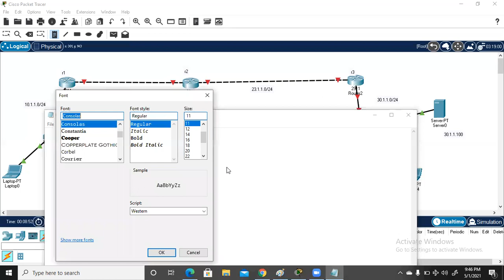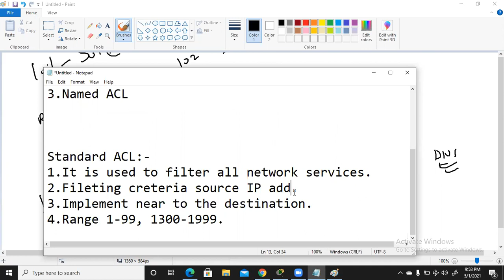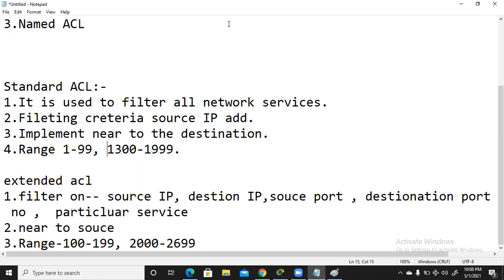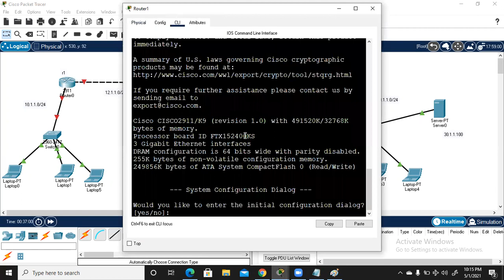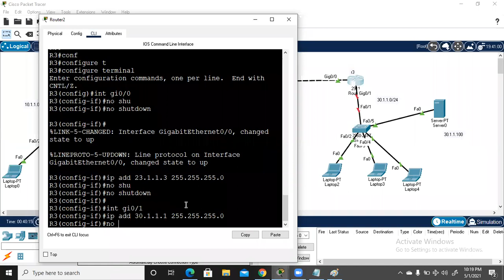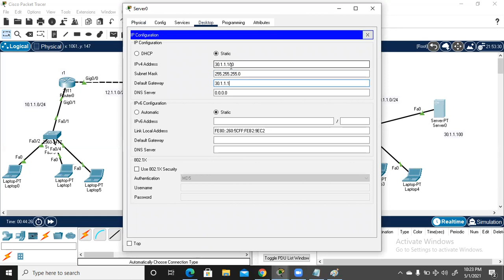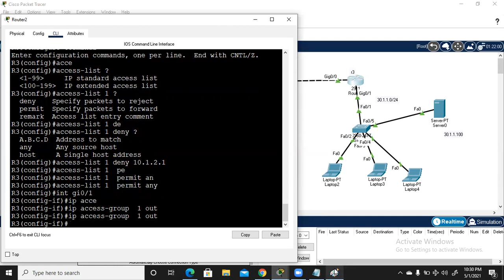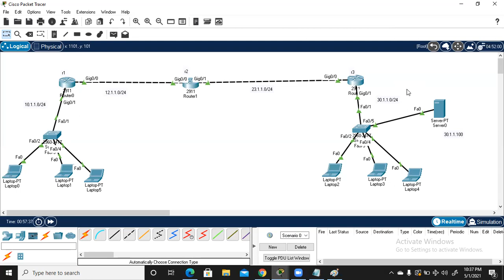ACCESS-LIST || CCNA ||PART 1